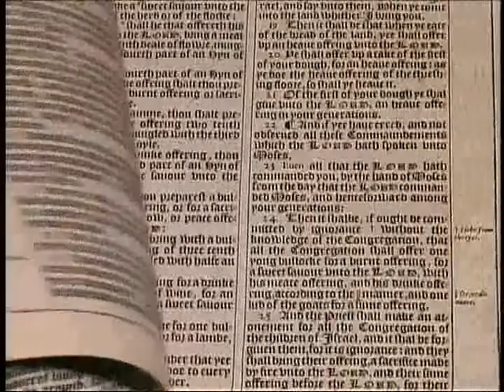365. Word Pictures - Revelation (Part 7) - Revelation 11:19-14:20 [A] -- The Great Controversy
Revelation (Part 7) - Revelation 11:19-14:20 [A] -- How it All Began. . . . The Great Controversy - (A book by book study of the Bible asking the question "What does this say about God?")